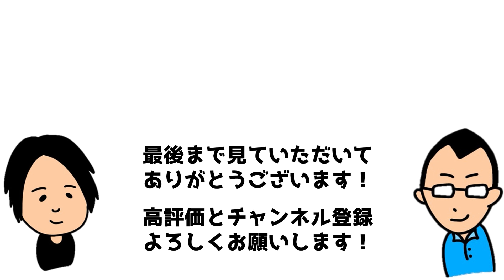三択だとつい真ん中を選んじゃう心理学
ラジオネーム 　ただの紙切れさん
「岩野先生ばっちこいっす。青木先生こんにちは。何度かお便りしてますただの紙切れです。
僕は障害者施設を運営しており、日々療育に携わっています。公認心理師を取得して、支援現場でもその知識を活かしています。
最近感じたのは、極端性の回避という理論です。例えば「10分散歩しますか？30分散歩しますか？」だとみんな10分を選びます。そこで、10分、30分、60分と3つ選択肢を出すと真ん中を選んでくれるのです！これって極端性の回避を活かした支援だと思ったのですがいかがでしょうか？」